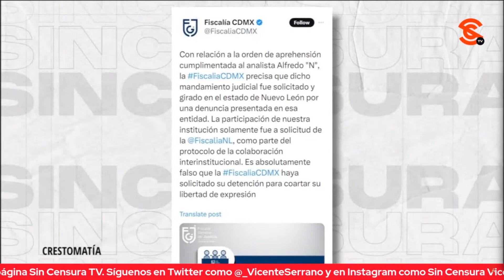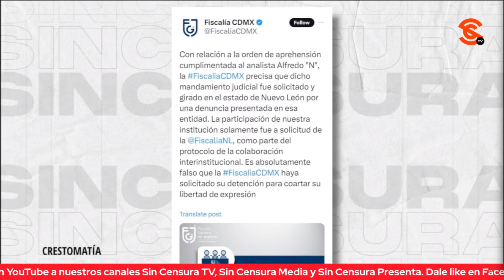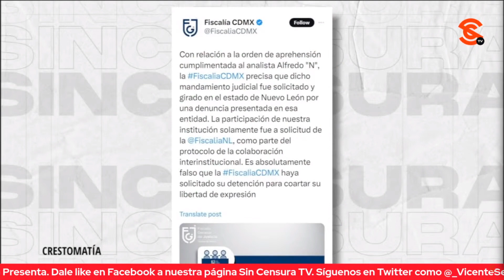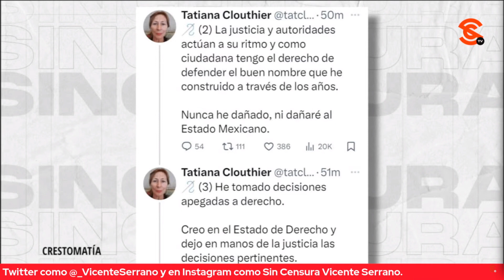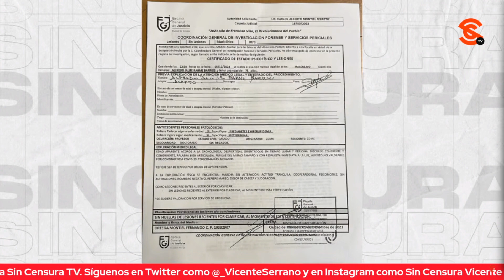JALIFE DETENIDO POR DEMANDA DE DIFAMACIÓN INTERPUESTA POR TÍA TATIS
El Dr. Alfredo Jalife fue detenido en la Ciudad de México, luego de que la Fiscalía de la capital ayudara a la del Estado de Nuevo León a cumplimentar una orden de aprehensión contra el médico cirujano psiquiatra, analista político y experto en geopolítica por una demanda de difamación de la exsecretaria de Economía Tatiana Clouthier… Jalife ya fue liberado, pero esto sin duda desata una profunda controversia sobre la libertad de expresión y las formas de los políticos para silenciar a los que los critican.